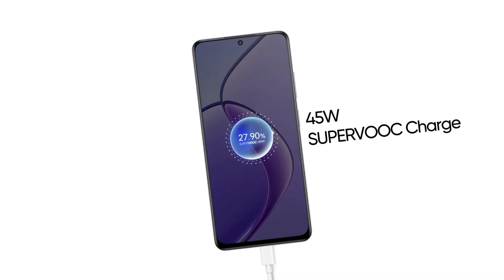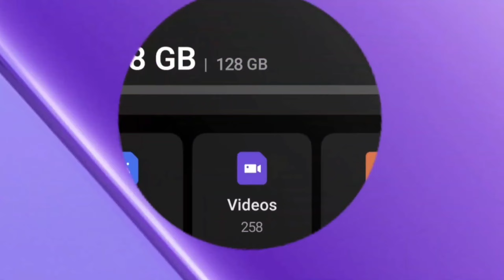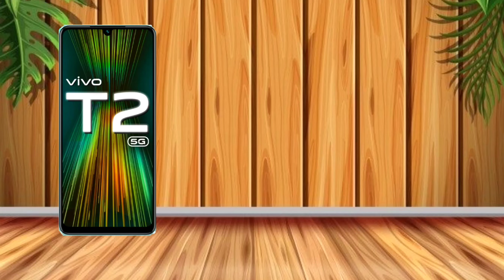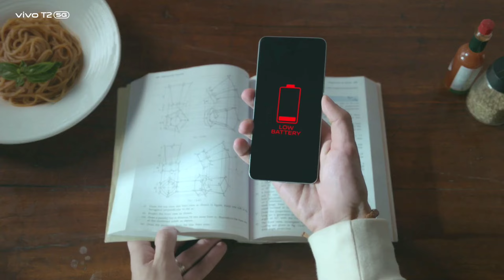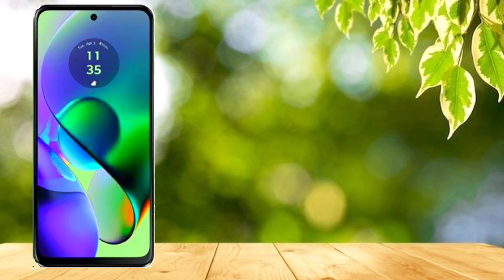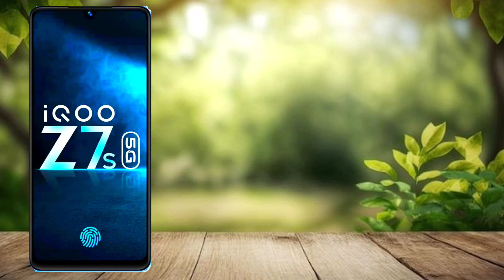12GB + 256GB in 2024 - ₹15,000/- | Top 7 best phones under 15k | Phones in ₹15000 | in india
12GB + 256GB in 2024 - ₹15,000/- | Top 7 best phones under 15k | Phones in ₹15000 | in india

your Queries Solved:

1.5g best smartphone under 15000
2. top 5g mobile under 15000
3. best camera phone under 15000
4. best mobile under 15000 for gaming
5. top mobile under 15000
6. best phone under 15000 in 2023
7. 256gb phone under 15000
8. 108mp camera phone under 15000
9. gaming phone under 15000
10. under 15k phone
11. best phone under 15000 fo selfie
12. best gaming and camera phone under 15000